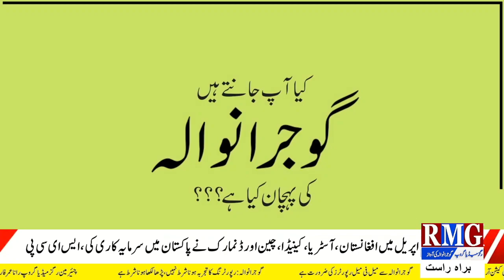UPDATE NEWS II 5:45 PM II RNN NEWS II14 MAY 2022 II